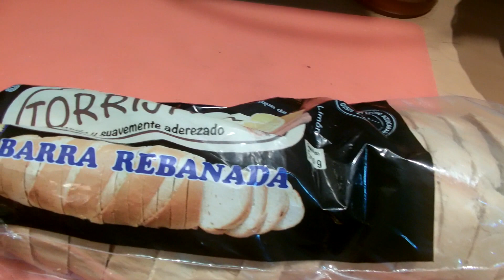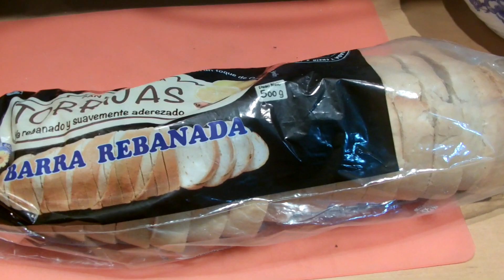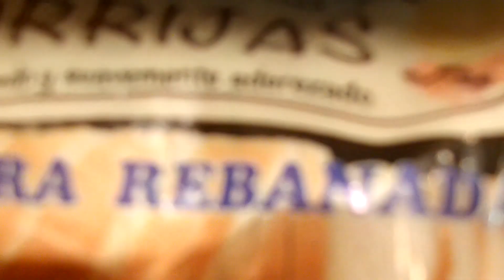POSTRE: Hoy TORRIJAS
Hola ¡¡¡ Os dejo con esta nueva recetilla, tan propia de Semana Santa...ESPERO QUE OS GUSTE ¡¡¡¡